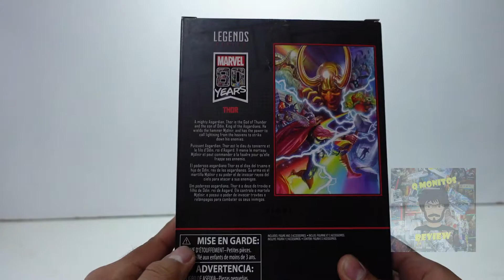Review The Mighty Thor Marvel Legends Marvel 80 Years Hasbro | ESPAÑOL | Q Monitos Review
En este video vamos a revisar la figura de la linea Marvel Legends The Mighty Thor, dedicada a los 80 años de Marvel, una pieza bastante imponente y con mucho detallado